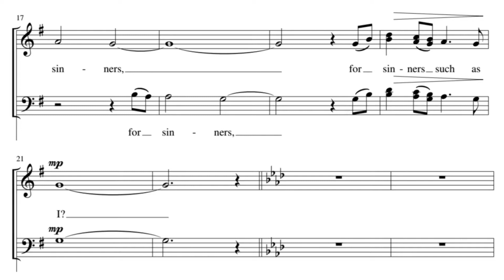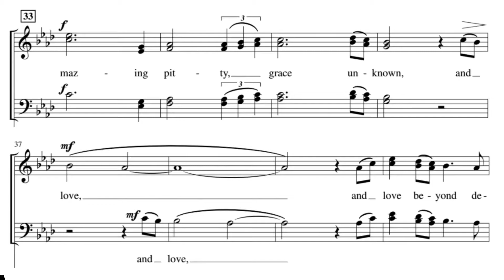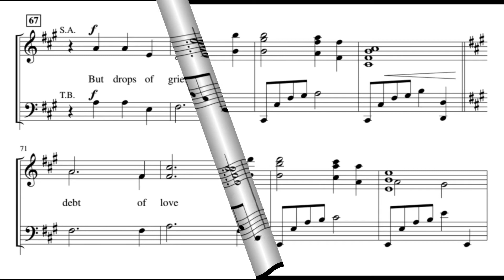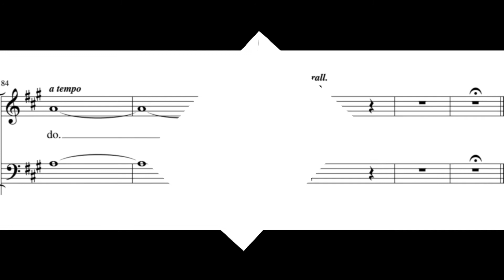ALAS, AND DID MY SAVIOR BLEED | DEMO | SATB | Song Offering